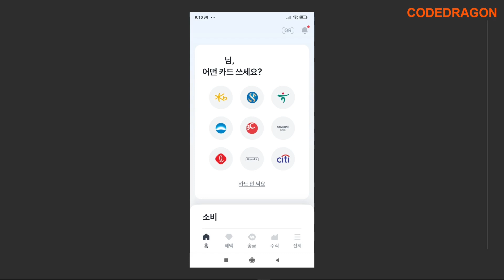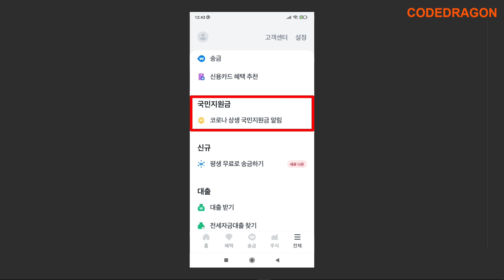국민지원금 알림 신청 토스 toss - 국민비서 구삐